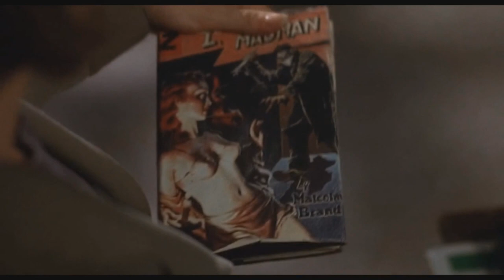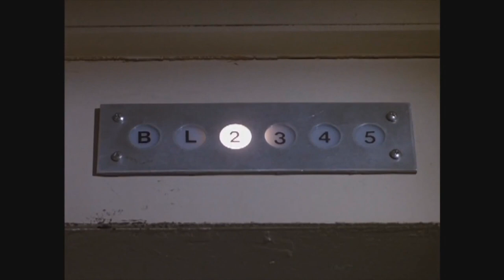Explorando LECTURAS DIABÓLICAS / I, MADMAN (1989)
I, MADMAN (1989)